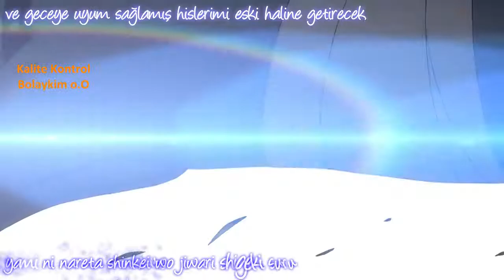Sankarea OP - Türkçe Altyazıyla